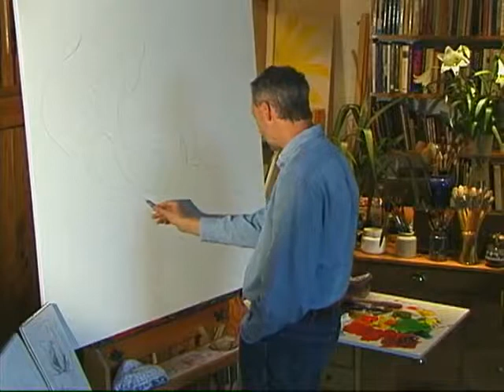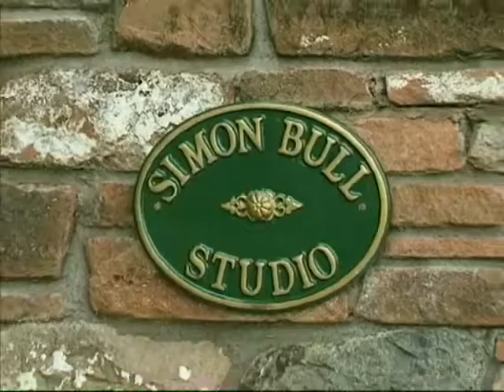Simon Bull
"Artist's Notes" video demonstration clip.

All art imagery copyright the artist and publisher. Clip used with permission from the producer.